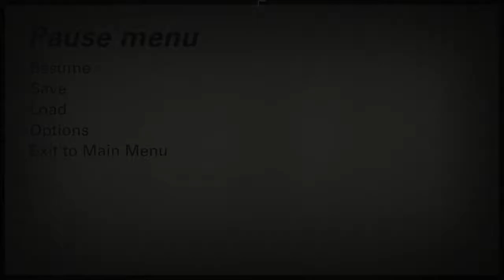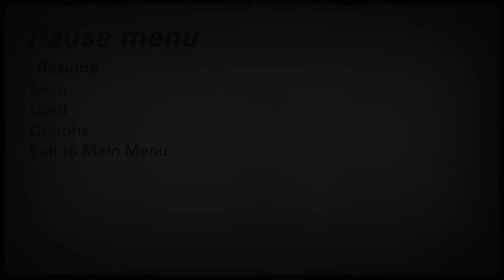Flame On Puppy! | Wolfenstein II The New Colossus Let's Play Part 10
Arozzi makes quality gaming chairs & other gaming products. GI has partnered with them.

I am back on Twitch! Help Me Get Partnered!

The Gaming Illuminaughty app is available!